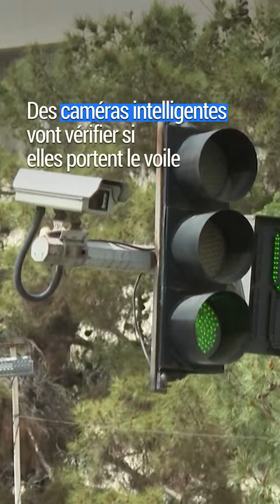Des caméras pour surveiller les femmes en Iran 📹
La police iranienne vient d’annoncer qu'elle allait avoir recours à de la technologie "intelligente" dans les lieux publics. L'objectif : repérer les femmes qui violent le code vestimentaire imposé dans la République islamique.